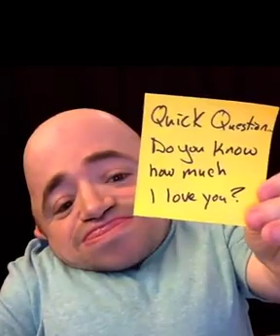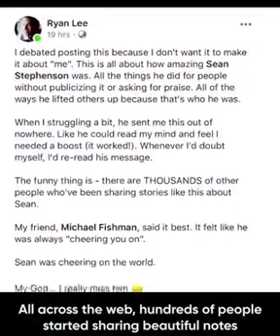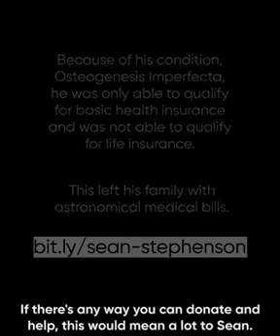Makes the differences